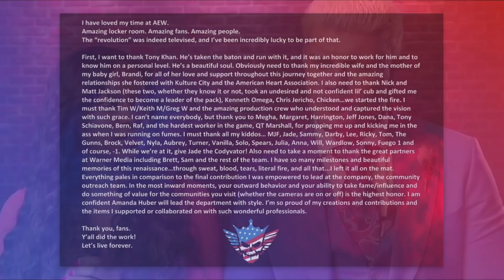THE RHODES | Wrestling’s Greatest Families (Episode 2)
In recent memory there’s been one name that’s dominated the North American wrestling scene and that’s McMahon. Still, over the last couple of years there has been another who has sought to challenge thier monopoly, proving that the industry can indeed have more than one royal family, and that’s the Rhodes, the very same family who took on WWE in the eighties and who, up until very recently, represented their chief competition in the current day. So how did they get to this point? Well, join us today as we take a deep dive into their entire storied history in The Rhodes: Wrestling’s Greatest Families (Episode 3).

► TWITTER.COM/WRESTLEWITHANDY
► INSTAGRAM.COM/WRESTLEWITHANDY